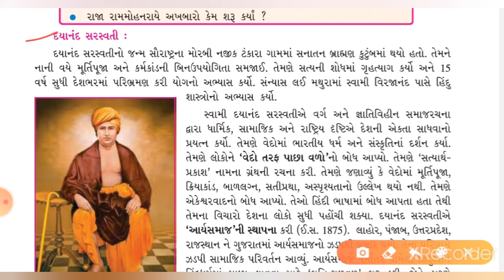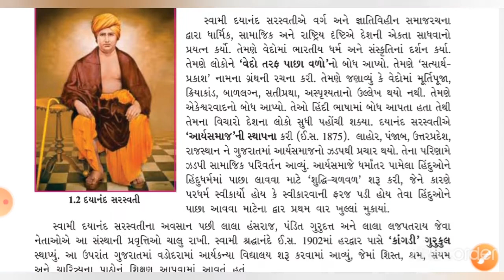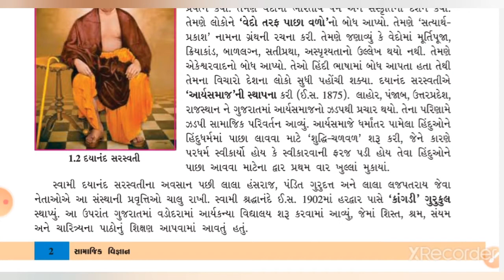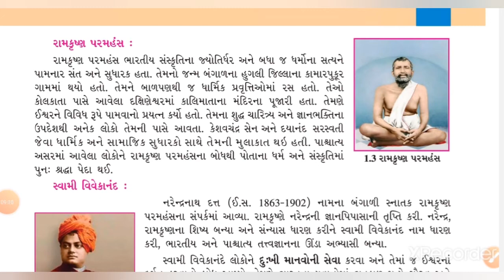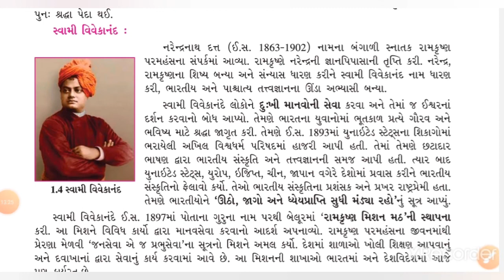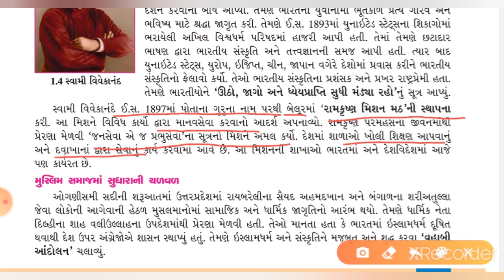ધોરણ-૮, સામાજિક વિજ્ઞાન sem 2, ch-1, ભાગ-3